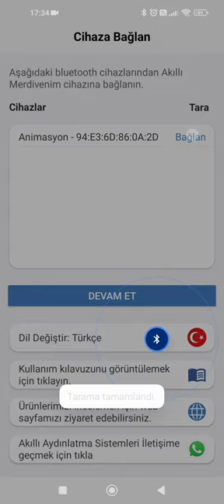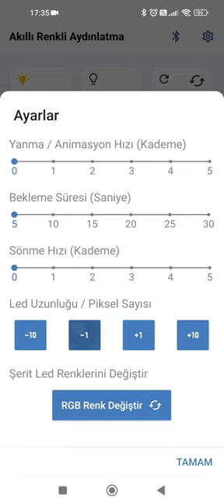Dünyada ilk ve tek Telefon kontrollü animasyonlu sensörlü merdiven adım takipli aydınlatma sis.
AKILLI AYDINLATMA SİSTEMLERİ
            Konfor, Zarafet, Şıklık, Estetik, Mekânınıza değer katar…
Satış ve Reklam Sorumlusu: 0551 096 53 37,
CİHAZ ÇEŞİTLERİMİZ:
Ekonomik cihaz: Çıkış başı en fazla 6W,75cm 3 cipli, en fazla 16 basamak 8,5A trafo kullanılabilir,
      Power cihaz: Çıkış başı en fazla 3A, 30V, 2m 3 cipli, en fazla 20A trafo kullanılabilir,
 HER CİHAZ İÇİN 2 SENSÖR HEDİYEDİR
          Bluetooth’lu, ışık sensörlü, hız ve zaman ayarlı, basamak sayısı ayarlı…
       ÇALIŞMASI: İlk çalıştırmada sistem sensorleri test eder, arıza yoksa sensor ayarı doğru ise, otomatik kalibrasyonu yapar, aşağıdan yukarıya, yukarıdan aşağıya, teker teker hızlıca yanar ve söner sistem ledleri kontrol eder 1 dk. Sonra sensörler aktif olur. Basamak sayısı isteğe bağlı 2-32+ üretilir.
Sensor hareket algılar ise en yakın basamaktan 0,7sn hızla yanar, Tamamı yandıktan sonra basamak sayısının yarısı kadar sn. aydınlatma devam eder.(Örnek:16 basamak için 8 sn. yanar vaziyette bekler.) 0,8sn hızla nerden başlamış ise oradan söner. Alt ve üst sensor aynı anda hareket algılar ise alttan ve üsten yanma başlar ortada birleşir, ortadan dışa doğru karararak söner. Sistem sönerken tekrar hareket algılar ise söndürmeyi durdurur, algınan yerden tekrar sıra ile yakar. Bütün basamaklar soft yanar kararak söner.
Telefon kontrollü cihazların hepsinde 2 basamaktan istenilen basamağa kadar telefondan ayarlanabilir. Pixel (kayar) led sistemlerinde ise led uzunluğu 5 şer cm toleransla azaltılıp çoğaltılabilir. Sistem otomatik hafızaya alır.
                                         ÖZELLİKLERİ:
       HIZ ZAMAN AYARI: Yakma hızı 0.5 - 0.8 sn. Bekleme süresi 3sn.- Basmak sayısı sn. söndürme hızı 0.7-1 sn. arası kullanıcı manuel olarak ayar yapabilir. 19 basamağa kadar bütün cihazlarda hız ve zaman ayarı hediye olarak gelir.
      OTOMATİK ARIZA BİLDİRİMİ VE SENSÖR TESTİ: İlk açılışta sensörlerde arıza varsa; alt sensor için1.basamak, üst sensor için son basamak 50 kez flaş yapar, ilgili sensor bağlantısı yanlıştır, aktif kalma zamanı açıktır yada bozuktur. Sorunsuz ise otomatik sensor kalibrasyonu yapar. Bütün cihazlarda bu özellik vardır.
İsteğe bağlı eklentiler: Bütün cihazlara eklenebilir.
          GECE GÜNDÜZ AYARI: Işık Modülü üzerinden yapılabilir, ortam aydınlık ise (modül üzerinde 2 led yanar) sistem asla çalışmaz, sensörler pasif olur. Karanlık ise tek ışık yanar sensörler aktif olur ve çalışır.
         TELEFON KONTROLÜ (BLUETOOTH): Telefondan tüm çıkışları açma kapama, sınırsız renk(sadece pixel led ) ve birçok animasyon çalıştırabilirsiniz. Mobil uygulamayı IOS veya Play Store den ücretsiz indirebiliniz. Telefondan tüm basamakları yanma hızını 0.5-1sn, Bekleme süresi 5-25sn. Söndürme hızı 0.5-1,5sn arası kullanıcı ayar yapabilir. Ayrıca basamak sayısını ayarlayabilirsiniz.
         SES (MİKROFON) MODULÜ: Telefon kontrollü cihazlara Ses Modülü eklenebilir, Her çeşit animasyon ve renkli vumetre (ekolayzır) olur, sese duyarlı animasyonlar verir.